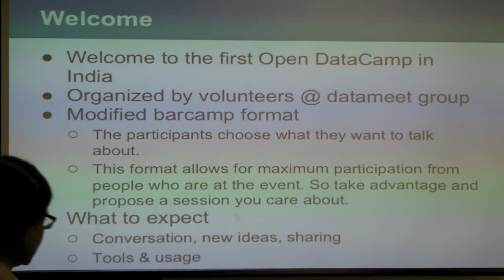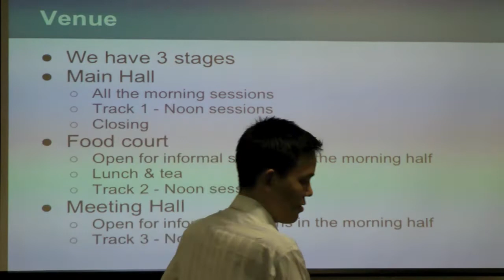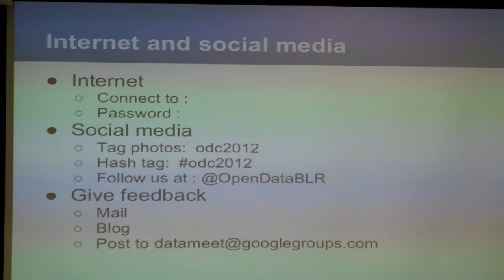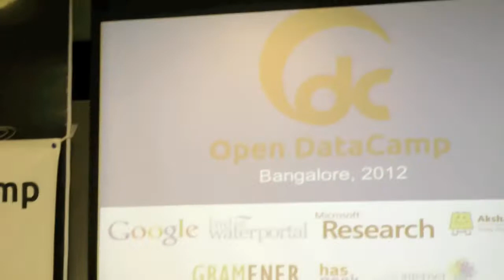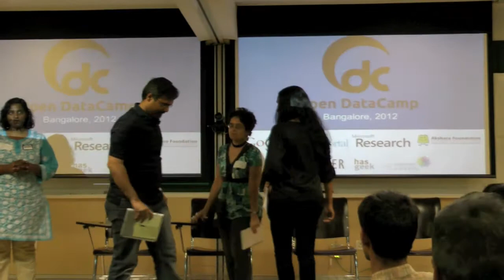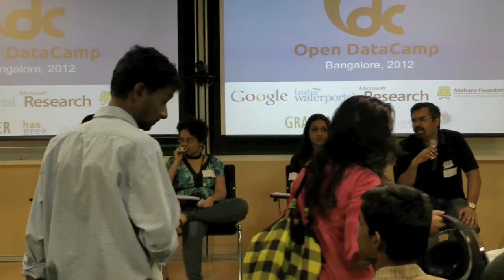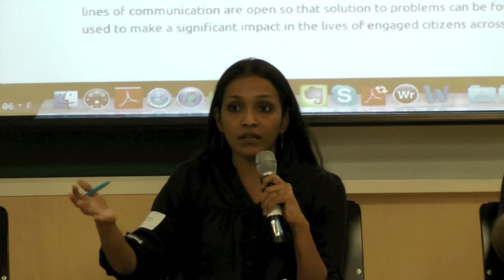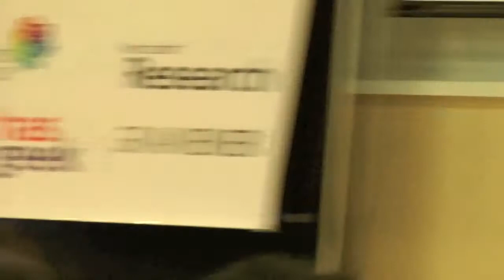Intro and Panel Discussion at Open DataCamp Bangalore 2012